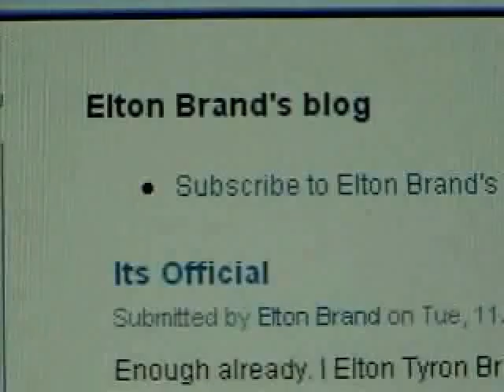blogging with NBA's Elton Brand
NBA and L.A. Clippers Star Elton Brand talks to Elie Seckbach, The NBA Correspondent, about his blog and much more.